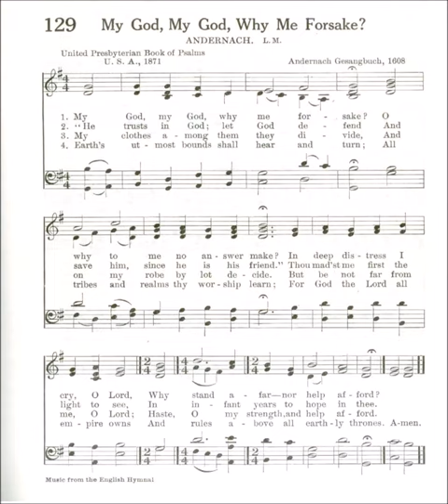My God, My God, Why Me Forsake (Andernach)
Text from: United Presbyterian Book of Psalms 1871
Tune: Andernach from: Andernach Gesangbuch 1608